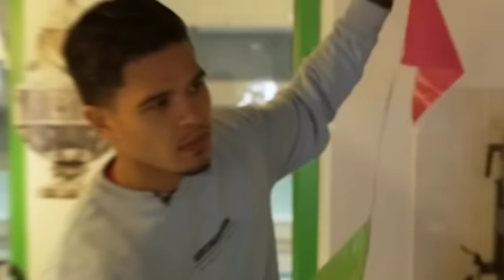Kabar timnas terbaru~ ragnar oratmangoen siap dinaturalisasi ~ kode WNI mitchell van rooijen~ emil?